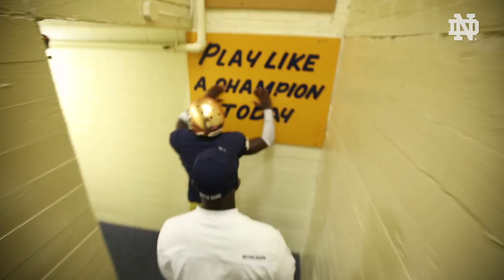(2015) ICON: A Season Begins Under the Lights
ICON goes behind the scenes as the Irish start 2015 with a 38-3 victory over Texas.